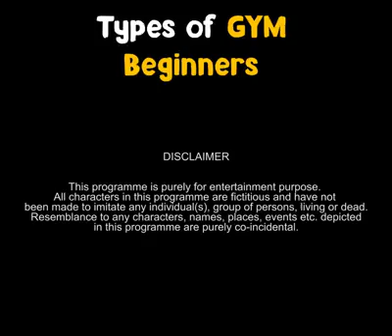Life of GYM Beginners